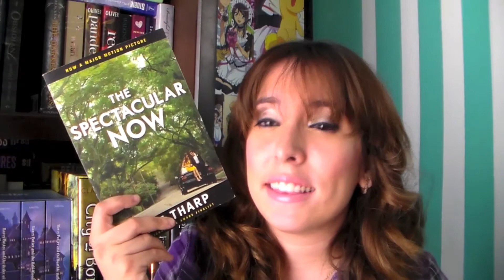The Spectacular Now - Tim Tharp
Vine:adriiiRmz